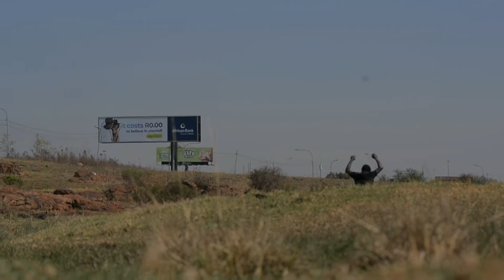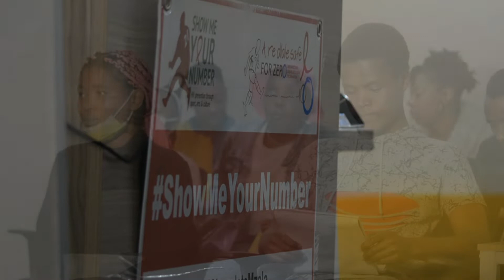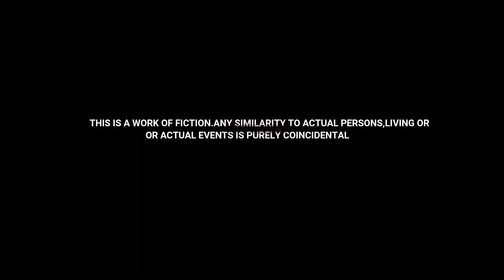If you are physically unfit to work you have a right to consult with a healthcare service provider.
She returned back to work from a trip home, 3 days after she had chest pains and went to the clinic, where they were separated in ques due to covid 19 symptoms. She tested positive and was cautioned to isolate. She called her place of work to report that she has covid 19 and must isolate. Her boss told her to come back to work as she has her own office, she will be isolated, and that she can not take another 14 days out of work as she is from an annual leave. She tried explaining to her boss, but she was fired for not coming to work even though she has proof that she tested positive for covid 19.